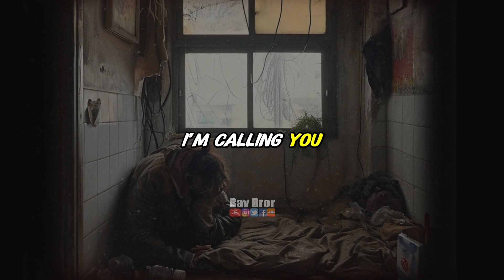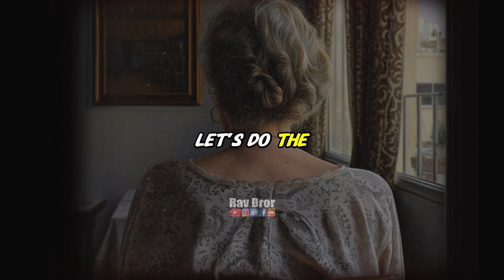Urgent Need Alert - Unhoused Woman Needs Our Help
A 57 year-old woman who lives in the Galilee area of Israel has lost her home and truly needs our help to get back on her feet, and secure a new apartment.

Her first husband died young from cancer, and she spent many years raising their children alone. She re-married, and recently divorced due to unstable conditions. For years, she worked very hard to support herself and her family, but things have became very desperate in recent months.

She was not able to keep up with payments, and had to leave her apartment. She has been staying at her her daughters house, but it is not doable for much longer.

Together, please, let's raise the money to help her secure a new apartment and keep her out of despair.

Welcome to the Rav Dror's Freedom Through Faith channel where Jewish spirituality and faith intersect to bring you profound insights and inspiration.

[We're a 501(c)3 non-profit]

Rav Dror's talks are infused with personal stories and explore the power of faith, personal prayer (Hitbodedut), the beauty of Jewish heritage, and the results of the pursuit of inner strength. Discover how to navigate life's challenges, cultivate mindfulness, and awaken your soul to a higher purpose. Tune in to Rav Dror's captivating discussions and embark on a spiritual awakening that will empower you to live a life filled with meaning, joy, and freedom.